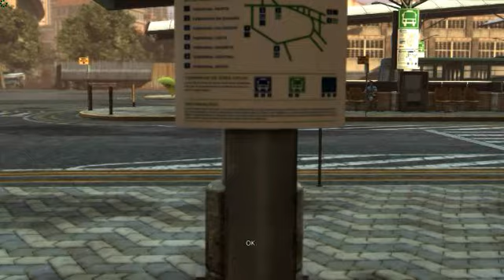Max Payne 3 gameplay PC AMD Radeon HD 6770M (parte 15)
VIDEO GAMEPLAY di Max Payne 3 x PC.
(ALL HIGH SETTINGS, DX11, HIGH MSAA, MAX FXAA, MAX TESSELATION)

MSI Afterburner (v.2.2.1)
HP DV6-6178sl
Intel i7-2670QM + 8 GB RAM
+ AMD RADEON HD 6770M 2Gb DDR5 (12.3 UP2 Leshcat Unfl Drivers)